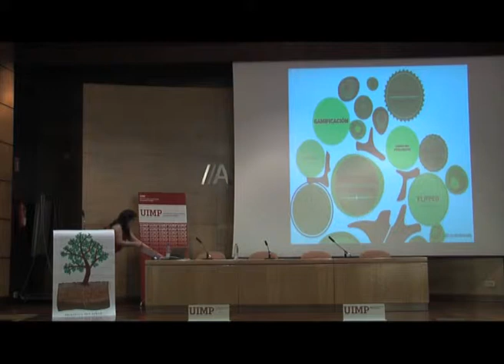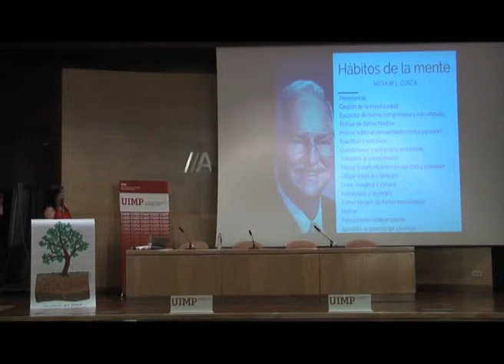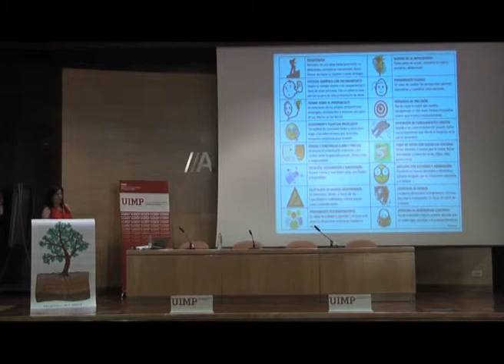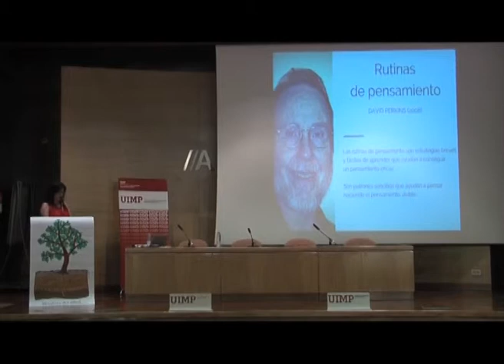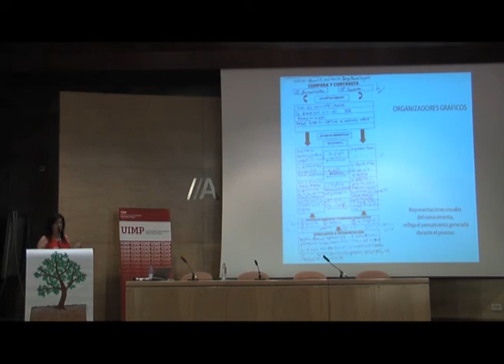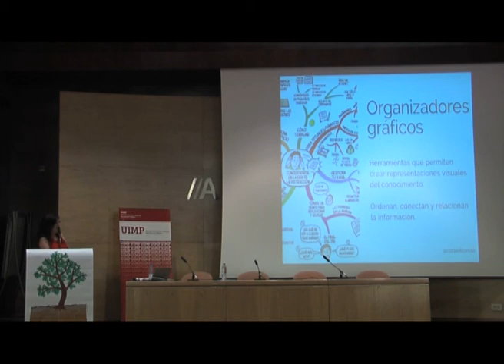Pasamos a la acción Prácticas Inclusivas Parte 11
Coral Elizondo nos explica en este fragmento formas de enriquecer a todo el alumnado.